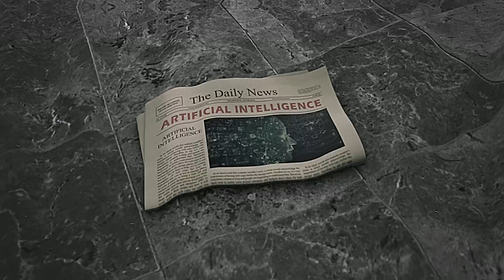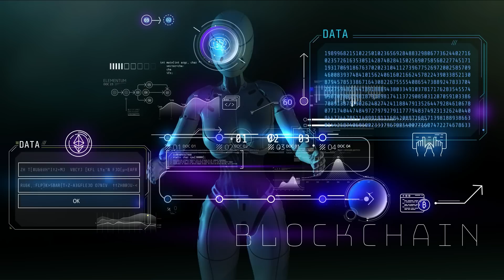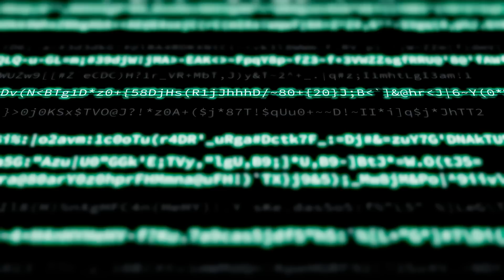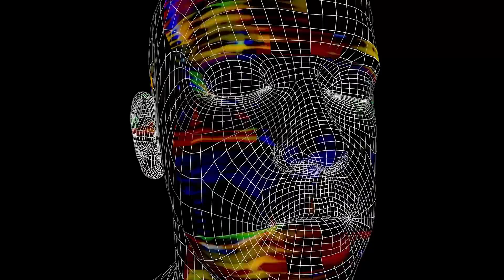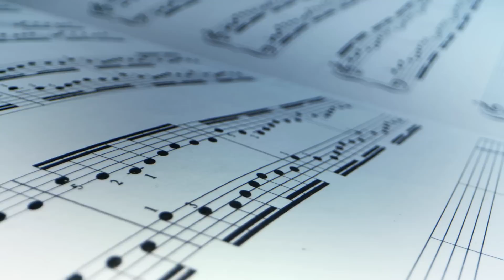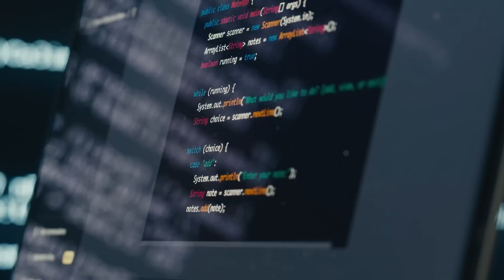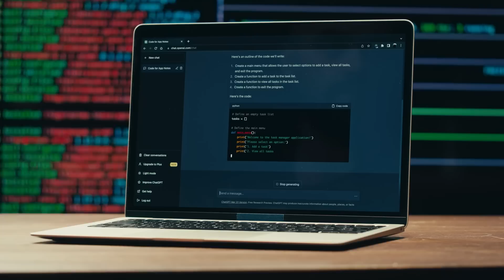From Today to 2424: Forecasting The Future Of Humanity With AI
Hey there, future enthusiasts and time-travel daydreamers! Ever wonder what humanity might look like in a few centuries? Well, strap in, because we're about to take a wild ride through the next 400 years of human history. And let me tell you, it's going to be one heck of a journey!
Let's kick things off with the next century. Imagine this: it's 2124, and your great-great-grandkids are casually chatting with their AI besties while their self-driving flying cars zip through the skylines of massive, gleaming cities. Sounds like science fiction, right? Well, hold onto your hoverboards, because that's just the tip of the iceberg!
In the next hundred years, we're likely to see artificial intelligence become as commonplace as smartphones are today. But we're not talking about Siri's slightly smarter cousin here. We're talking about AI that can write symphonies, solve complex scientific problems, and maybe even become your new BFF. The job market? Oh boy, it's going to look about as familiar as a floppy disk to a Gen Z kid.
But don't worry, we won't all be replaced by robots. Instead, we'll probably see a shift towards jobs that require uniquely human skills like creativity, empathy, and coming up with new TikTok dance challenges. Okay, maybe not that last one, but you get the idea.

00:00 Intro
00:33 World of 2124
05:03 World of 2224
11:48  World of 2324
17:55 Outro